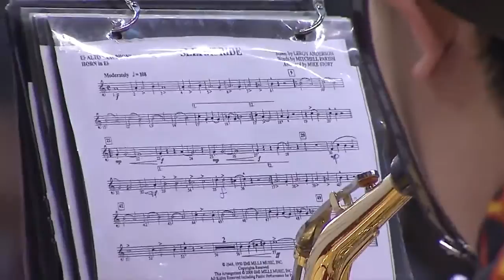MMB - McMaster Marching Band 2